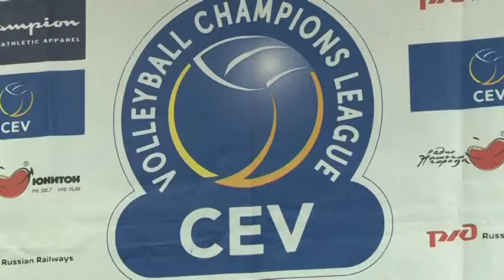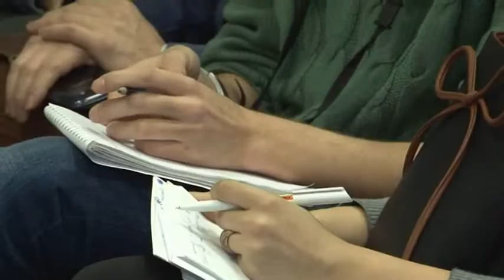Пресс-конференция. Финал четырех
Пресс-конференция, посвященная предстоящему «Финалу четырех» мужской волейбольной Лиги чемпионов. 28 января 2013 года. Омск